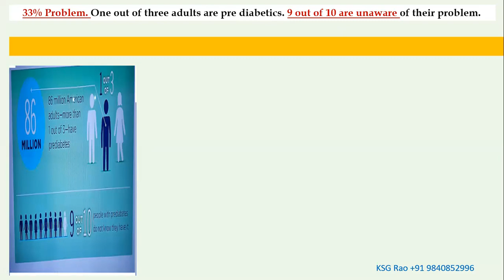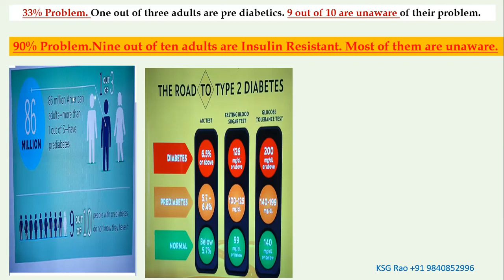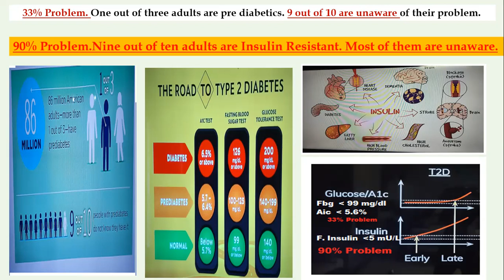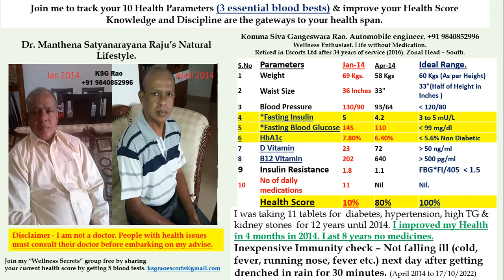99% people are unaware of their key Health Marker